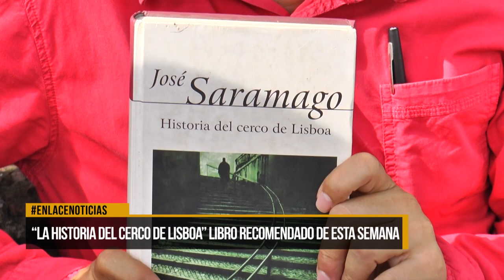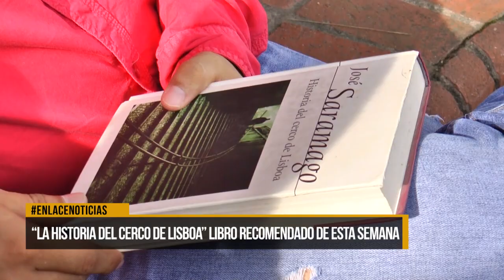" La historia del cerco de lisboa" Libro recomendado de esta semana